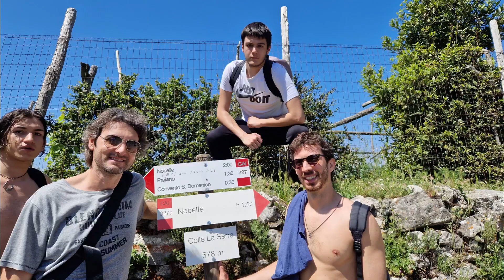Sentiero degli Dei Maggio 2022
Passeggiata Trekking Sentiero degli Dei